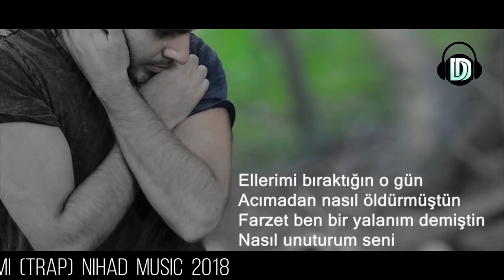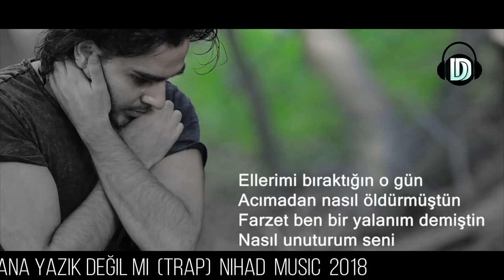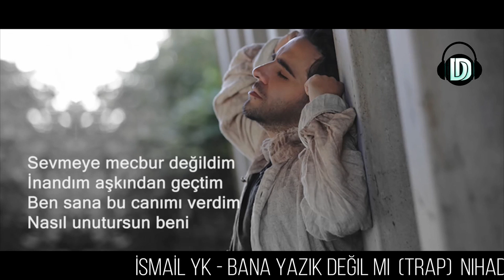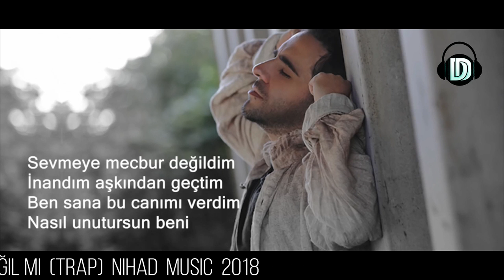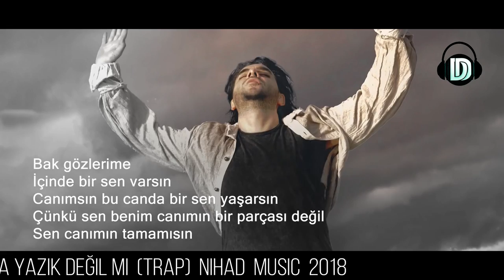ismail yk - bana yazık değil mi (Trap) 2018 Nihad Music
روابط جميع الأغاني
Nihad Music
أسماعيل يك - إشتقتُ لكِ افتقدكِ - مترجمة